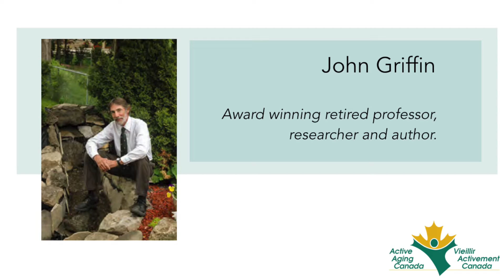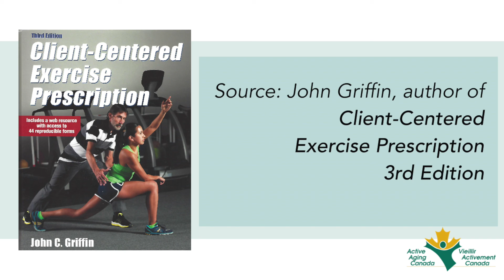Providing a boost to daily activities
In one minute you can learn a new healthy living tip from our Active Aging Minute video series. Active living is an enhancement of the simple activities in your daily routine. This video will provide you with a few quick tips to add a little more activity into your daily routine and can keep you active throughout the year.

Be sure to consult with a physician, physical therapist, or other trained health or exercise professional before doing a new exercise routine, in case you have medical and physical conditions that affect the exercises and how they are applied.